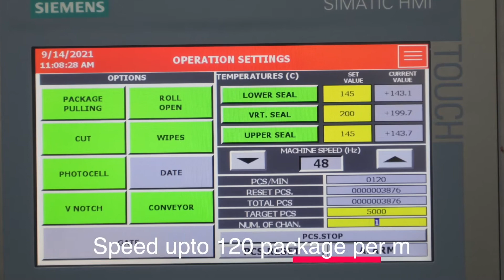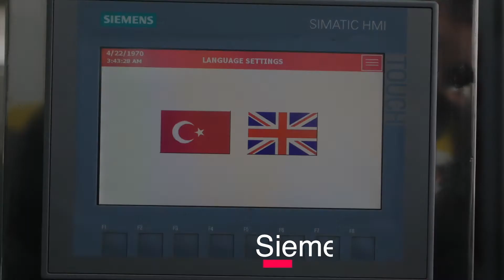High Speed Wet Wipes Machine - 120 pcs/min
Single use wet tissue packaging machine.